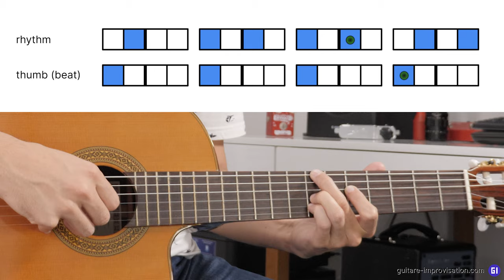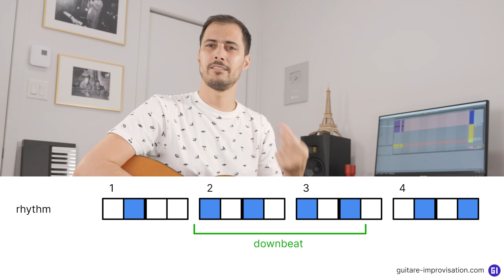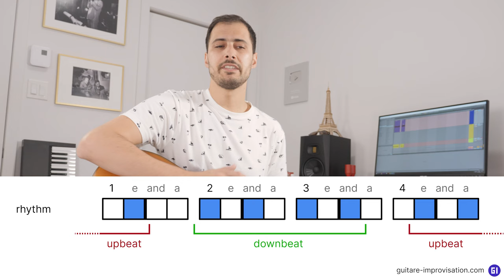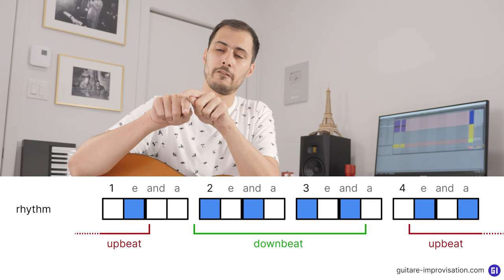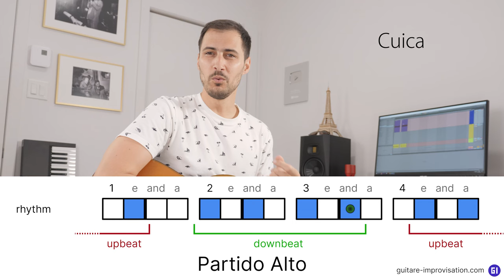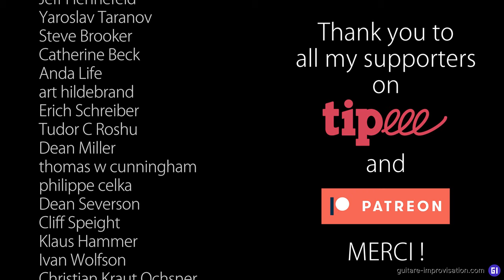The logic behind Samba Rhythms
Getting the logic of samba rhythms is not easy, especially for those who haven't grown up with Brazilian music. In this tutorial I share all my knowledge about these rhythms and help you getting the logic of it, which is way better than just learning to play one by heart without understanding it.

0:00 The main samba rhythm
2:59 The logic
4:40 Common mistake
5:17 Cuíca and pandeiro
5:56 Samba Backing Tracks
6:34 Other common rhythms
9:22 Why is sounds great
10:07 Links
11:18 The tricky thing
12:39 Conclusion
13:37 Thank You Patreons !